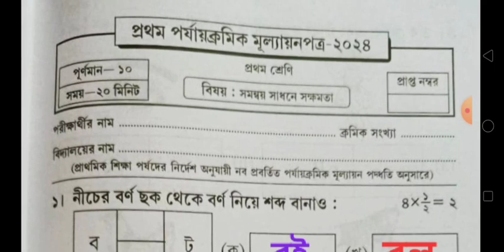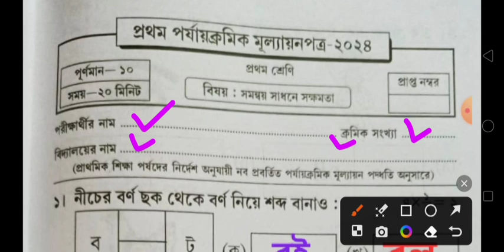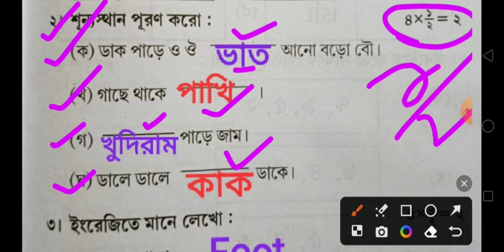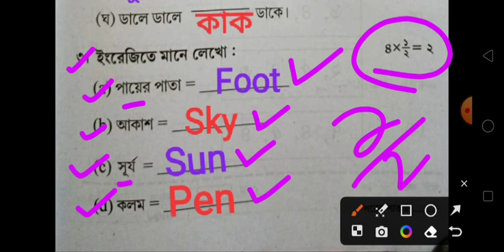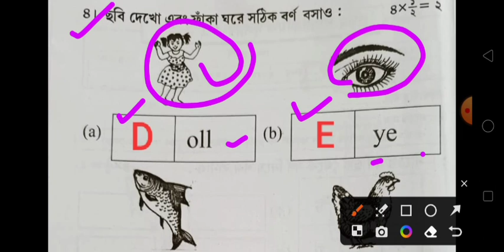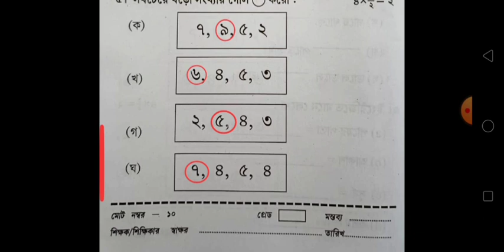class 1/class 1 first unit test question 2024/class 1 1st unit test question 2024/class 1 1st unit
class 1
class 6
bengali
bangla
history
class 6 1st unit test question paper 2024
class 8
class 1
class 7
itihas
1st evaluation
class 1 bengali roy martin proshno bichitra 2024
1st unit test 2024
1st summative exam 2024
class 9
1st unit 2024
class 1 1st evaluation all subjects questions and answers
class 1 questions and answers bengali
class 1 english questions and answers 2024
1st unit test
class 1 1st evaluation questions 2024 all subjects
class 10
class 1 questions 2024
class 1 first evaluation questions 2024
class 1 all subjects first exam questions
class 6 bangla 1st unit test suggestion 2024
class 1 first evaluation all subject
class 1 1st evaluation all subjects
class 1 all subject first exam 2024
class 6 bangla 1st unit test 2024
class 1 1st evaluation questions all subjects
class 5
bhugol
class 9 first unit test question paper 2024
class 7 history first unit test quesstion 2024
geography
class 6 science 1st unit test suggestion 2024
science
class 6 science first unit test syllabus 2024
class 6 science 1st unit test marks division 2024
class 6 science 1st unit test question pattern 2024
class 6 science 1st unit test question answer 2024
1st unit 2024 poribesh
techneed class
class 7 science first unit test suggestion 2024
class 7 science
class 7 science first unit test exam 2024
class 1 1st unit test all subject question paper 2024
class 1 first unit test all subject question paper 2024
class 1 all subject first unit test question 2024
class 1 all subject 1st unit test question 2024
claas 7 first unit test science syllabus 2024
class 1 1st unit test
class i
history question 1st summative 2024
1st summative evaluation 2024 class 7 history
class 7 itihas 1st unit suggestion 2024
class 7 history 1st unit test question and answer 2024
class 7 history 1st unit test question answer 2024
proshno bichitra class 1 bengali
class 7 science first unit test question paper 2024
class 7 poribesh 1st unit test question 2024
claas 7 science 1st summative question 2024
class 7 first unit test science question answer 2024
claas 7
english
class 6 1st summative exam 2024
class 6 1st unit test bangla 2024
class 6 bangla 1st unit test syllabus
class 6 bengali 1st summative question 2024
class 6 bangla question pattern 2024
clas vii
octopus bangla classroom latest updates
question paper
1st summative exam
class 10 1st unit test english question 2024
class 10 english 1st unit test 2024 question paper
class 10 english 1st unit test syllabus 2024
class 10 english
class 10 ingraji
class 10 english 1st unit test suggestion 2024
class x 1st exam 2024
class 10 1st unit test geography suggestion 2024
class 10 1st unit test 2024 geography question
1st unit
class 10 geography 1st unit test question answer 2024
class 10 geography 1st unit test suggestion
classs 7 1st unit test bangla question 2024
1st unit test class 7 bangla question 2024
1st unit test class 7 bangla suggestion 2024
2024
2024 question paper class 7 bangla 1st unit test
1st unit test exam clas 7 2024
2024 1st unit test exam
2024 unit test exam
class pp 1st unit test bengali question paper 2024
madhyamik 2025 math fast unit test suggestion
madhyamik 2025 math suggestion 1st summative
class 10 first summative bengali suggestion
class 10 math suggestion first summative exam wbbse
wb board class 10 first unit test math suggestion